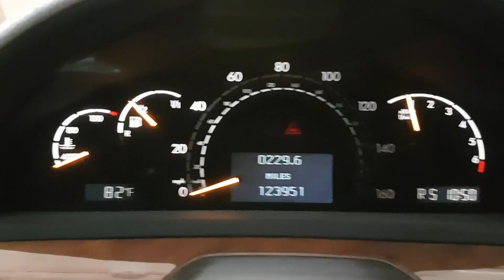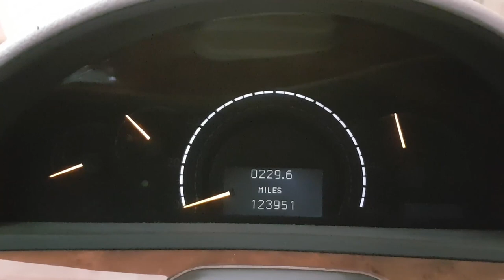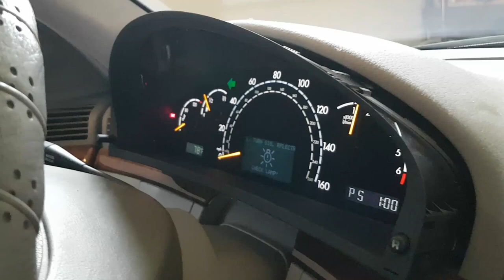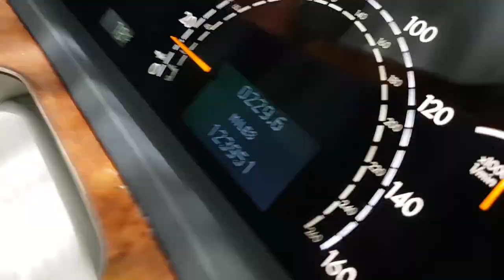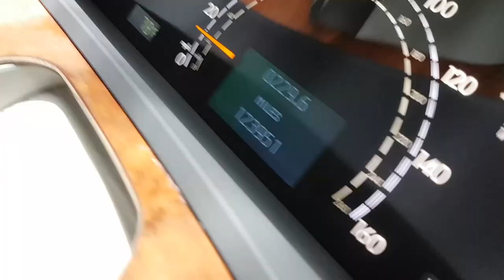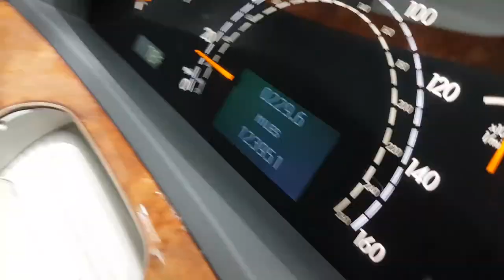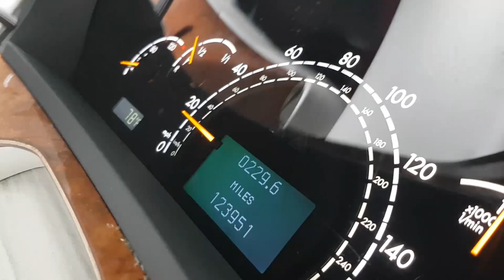Mercedes W220 Instrument Cluster - how to remove and replace.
This applies to 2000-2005 S500 and S430 models.
The video shows how to remove the cluster, causes of a bad cluster, where to send it for repair service, and how to reinstall it.

Put the following in your browser search or URL line:

Or, search in eBay for W220-W215 Instrument Cluster Repair Service